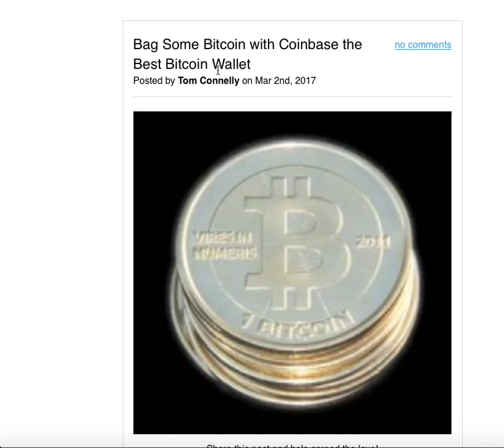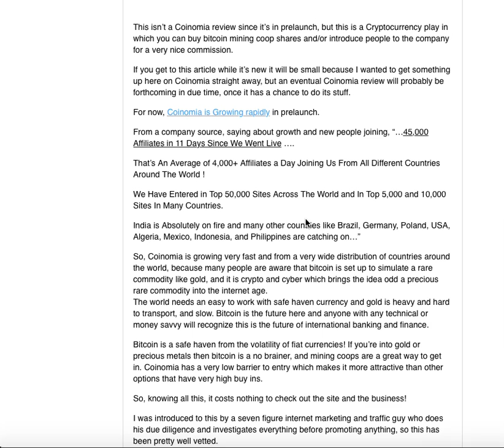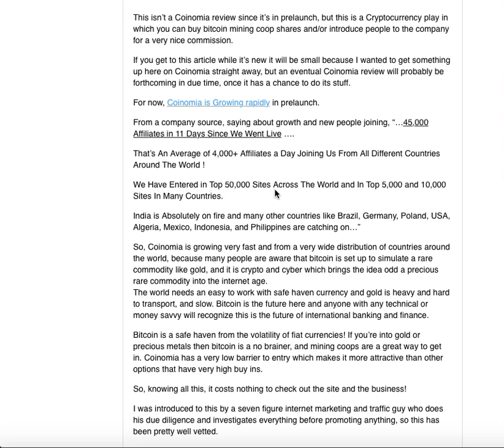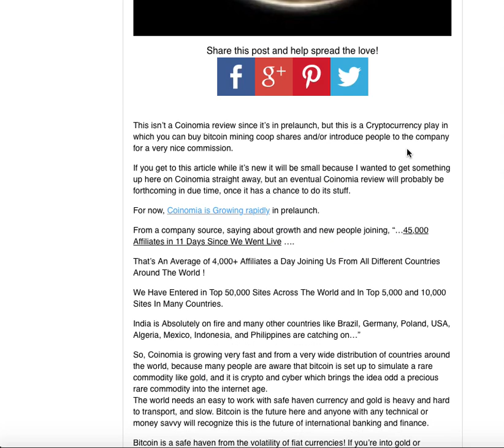Two Bitcoin Plays Coinbase and Coinomia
Okay so everybody wants to know how to mine bitcoin and how to get bitcoin and how bitcoin vs gold is going to play out, among other things. Yes, bitcoin mining is big and the problem is that the individual can;'t compete here because the hardware and electric is so cost prohibitive, so joining a bitcoin mining coop is the best bet to acquire bitcoin.

It makes sense to acquire bitcoin and just buying it can be risky, so leverage other people and their energy to make the coop and the bitcoin opportunity by sharing the Coinomia opportunity with others. You'll need an online bitcoin wallet the the best bitcoin wallet may be Coinbase.

So read up and get into this virtual digital currency and diversify away from fiat paper currency as well as buying gold and metals like silver. It pays to diversify.